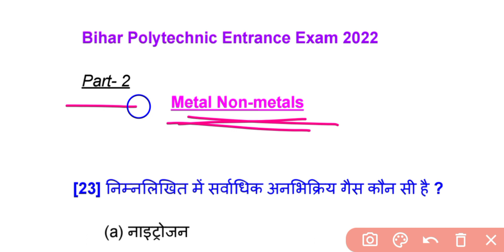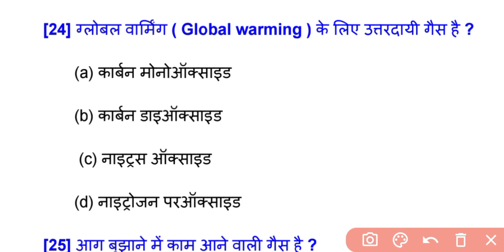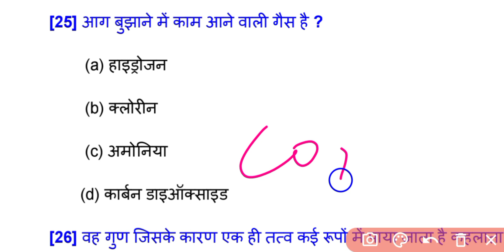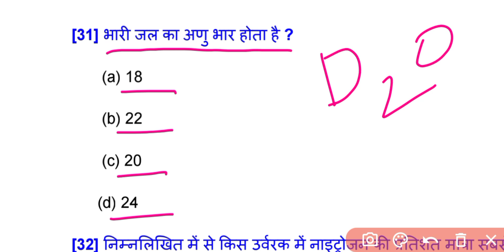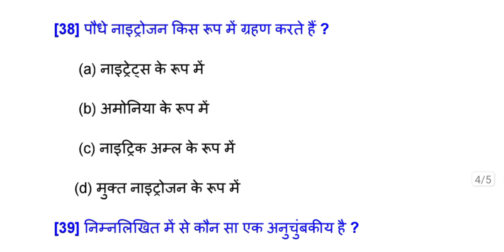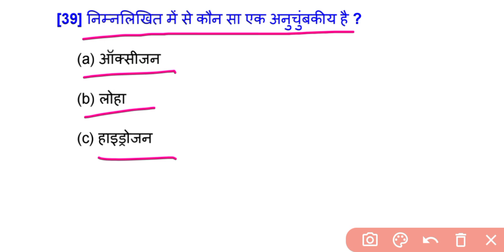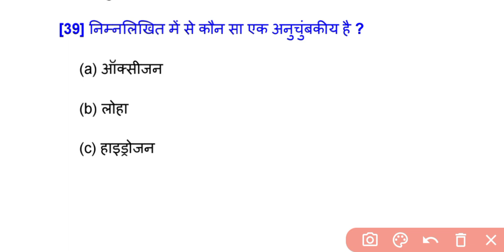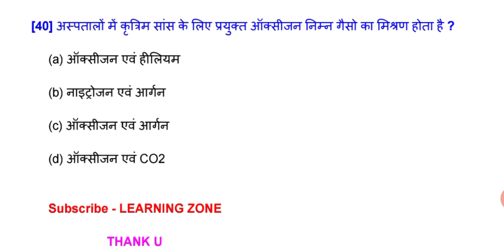Bihar polytechnic Entrance Exam preparation 2022/ Metal Nonmetal Part 2 Chemistry Objective